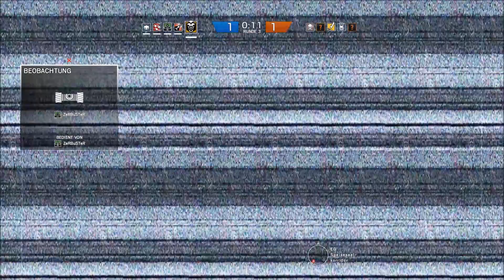Rainbow Six Siege #145 - Wir vs ae (Aertis)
Le-Baum, KawaiiSoldier, ZerBuSTer, aTx-DerDoktor und ich suchen nach Gegnern im Casual und treffen auf den ae (Aertis) Clan mit überraschendem Ende!

► Let's Play Rainbow Six Siege Deutsch German PC
►Rainbow Six Siege
► Operation Skull Rain